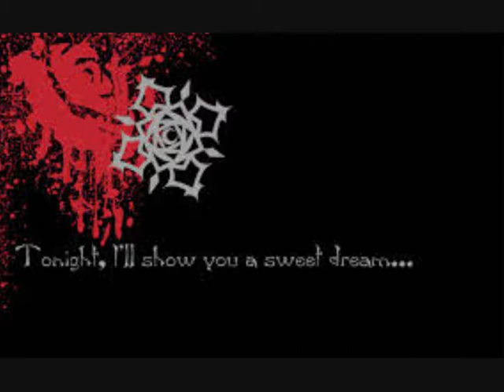Vampire Knight - Screw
This anime moved hearts many with person, in it for me.